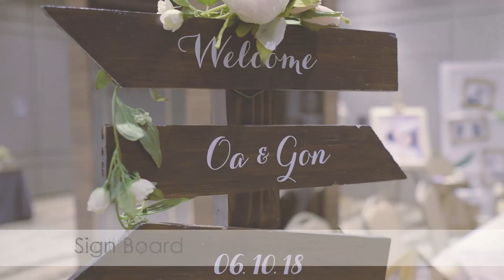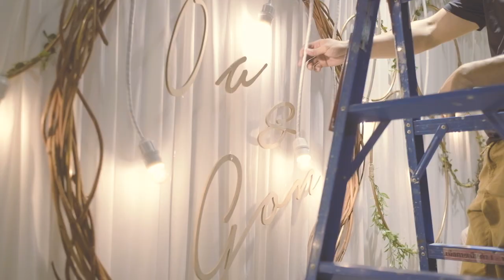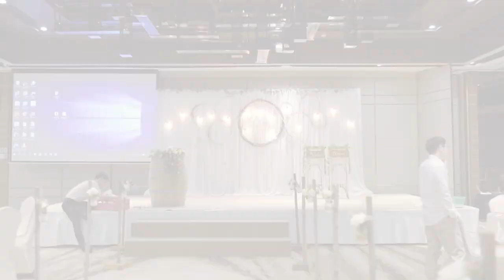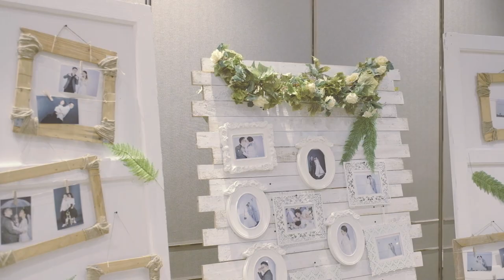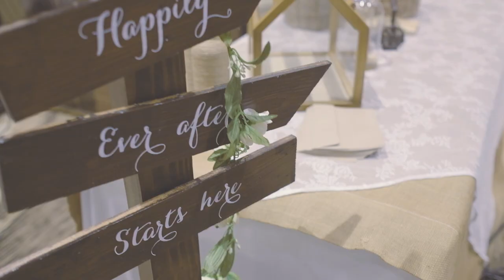PhotoDiff Handcrafted Wedding อบอุ่นใจเสมอ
งานนี้อบอุ่นมากๆคับ
พวกเรา PhotoDiff มีความสุขมาก
ที่ได้ทำในสิ่งที่เรารักเสมอ

ขอบคุณคุณโอ๋คุณกอน
เจ้าของแบรนด์เสื้อผ้างานปักทำมือ Yupa Brand
ที่รักเราในแบบที่เราเป็น
มีความสุขที่ได้ร่วมงานกัน  ^^

และน้องๆที่สนใจมาทำงานร่วมกัน
สามารถดูการทำงานจากคลิปนี้ได้

อยากให้น้องๆทุกคนได้ค้นพบตัวเอง
แม้ว่างานจะเหนื่อย
แต่ถ้ามีความสุขแล้ว
จะเป็นแรงขับเคลื่อนให้เราเติบโต
ด้วยความภาคภูมิใจในตนเอง

นี่คือเป้าหมายชีวิตของเรา

Google Maps : PhotoDiff